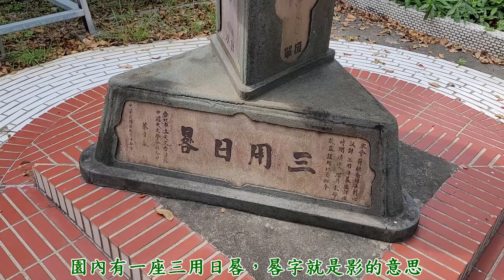觀賞土庫國民小學動植物生態20231015